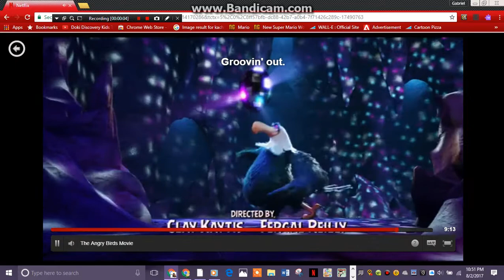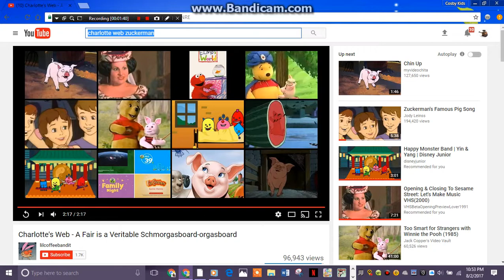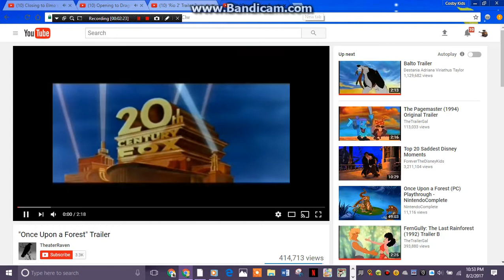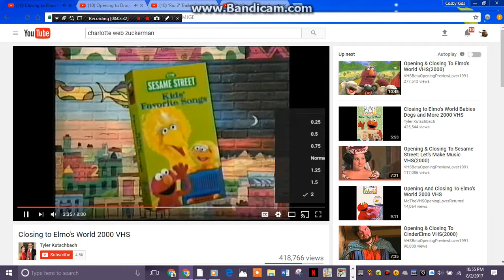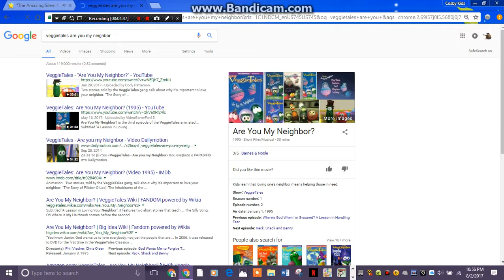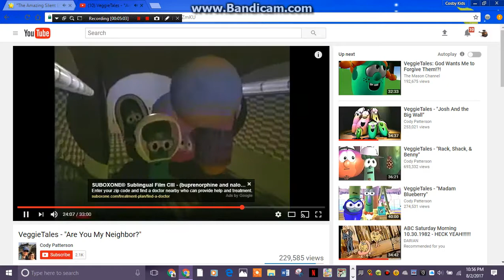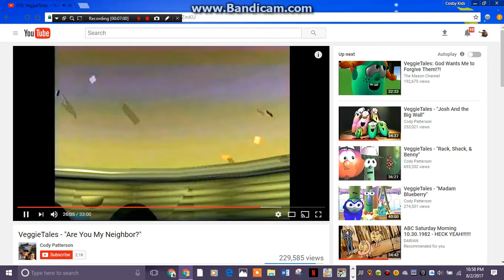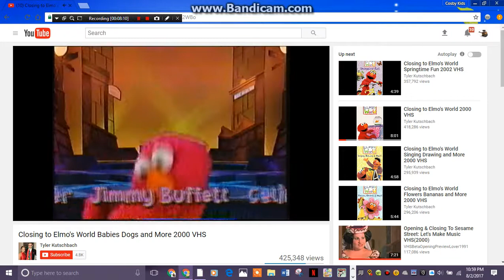Nigel Cockatoo's New Memory